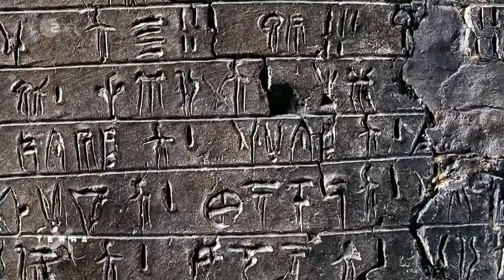5 Fakten über die rätselhaften Minoer | Terra X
Die Minoer – sie gelten als die erste Hochkultur Europas. Zeugnisse ihrer Existenz finden sich fast überall auf der griechischen Insel Kreta. Prächtige Paläste und Städte, eine ausgeklügelte Wasserversorgung, beeindruckende Fresken und eine eigene Schrift haben die Minoer erschaffen. Benannt ist das Volk nach dem mythischen König Minos, der der Sage nach den Minotaurus – ein Ungeheuer mit menschlichem Körper und Stierkopf – in ein Labytrinth verbannt hat. Vieles ist aber noch ungeklärt. Fünf Antworten zu einem archäologischen Rätsel.

Interesse an mehr Mythen aus dem alten Griechenland? Dann haben wir hier drei weitere Dokumentationen für Euch:

00:00 Intro
00:21 Mythos der Minoer
02:02 Herkunft der Minoer
02:27 Kultur der Minoer
05:03 Bedeutung der Minoer
06:04 Ende der Minoer

Autor: Michael Petsch
Cutterin: Ute Rübesamen